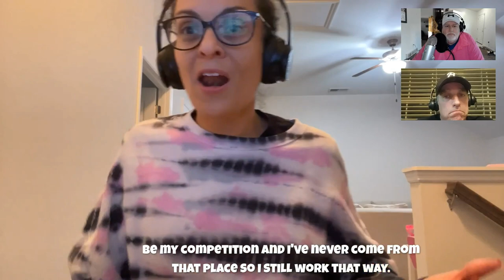Dive Into The Ultimate Fitness Transformation With Coach G At Orange Theory!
This episode features a lively conversation among hosts Brent and Karl  (Nickelback) of 'Three Dad Bods' with special guest, "Coach G", Giannina Vasquez from Orange Theory Fitness. The hosts discuss their personal experiences and viewpoints on sports, competition, and fitness, before transitioning into an in-depth exploration of Orange Theory Fitness. Coach G talks about the origins of the fitness company, the workout methodology, and her own journey from TV producer to fitness coach. The discussion highlights the unique Orange Theory workout experience, emphasizing the heart rate-based sessions, the variety of exercises, and the community aspect that differentiates Orange Theory from other gyms. Coach G also touches on the importance of mental health, the value provided by Orange Theory's offerings, and shares anecdotes from community events. The video aims to inform viewers about what makes Orange Theory an effective and enjoyable fitness solution.

00:00 Kicking Off with Dad Bods and Sports Banter
01:24 Introducing Orange Theory Fitness with Coach G
03:24 The Global Reach and Unique Approach of Orange Theory
07:38 Demystifying the Orange Theory Workout Experience
10:51 Personal Transformations and Community Support
12:56 Nutrition, Goals, and Personalized Coaching
24:23 Achieving Milestones and Celebrating Success
25:51 Retention, Enjoyment, and Results: The Orange Theory Difference
34:11 The Journey from TV Producer to Fitness Coach
35:41 Discovering a New Passion: The Transition to Fitness
39:06 The Orange Theory Experience: A New Beginning
40:38 From Front Desk to Fitness Manager: A Decade of Growth
44:09 The Importance of Community and Personal Growth
45:46 Exploring the Orange Theory Culture and Coaching Philosophy
51:45 The Competitive and Social Side of Orange Theory
53:58 Building a Strong Community Beyond Fitness
58:27 Wrapping Up: The Value of Orange Theory Fitness